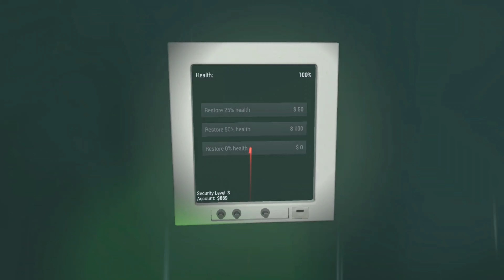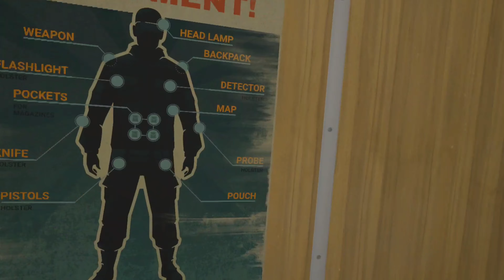THIS WORLD GETS HARDER AND HARDER TO SURVIVE IN (Into The Radius) part 11!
Hi back with another vid! I feel like this game is getting harder and harder cuz now armored enemies are in the first area of the game!